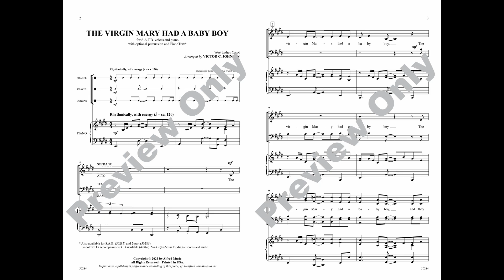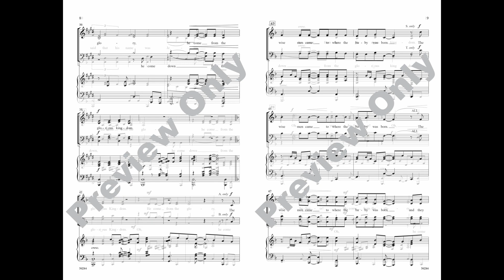The Virgin Mary Had a Baby Boy (SATB), arr. Victor C. Johnson – Score & Sound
West Indies Carol / arr. Victor C. Johnson
Item: 00-50284
SATB
Alfred Choral Designs
Available: SATB, SAB, 2-Part, PianoTrax

Victor C. Johnson pens a fresh, vibrant arrangement of this favorite West Indies carol. Whether sung in school or church, your lowest voices have a chance to shine, joyfully calling "he come down" to anchor many buoyant refrains. Perform with shaker, claves, and congas to enhance the rhythmic energy of the bright Caribbean song.